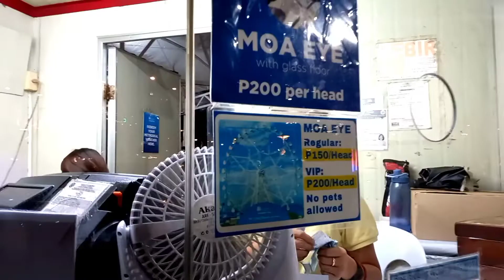Gimikan sa MOA back to normal na,/Part2/MOAGIMIKAN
hi,,guys!! ituloy po natin ang part2 ng aking pag punta sa mall of asia,talagang napaka ganda ng mga tanawin dito,lalong na kapag ikaw ay pagod at na lulungkot,punta lang po kayo sa lugar na ito,upang kayo po ay maka pag relax,,At kung nagusthan nyo naman ang vedio kung ito ay wag nyo pong kalimutan mag share,like,at subscribe,salamat po,,god bless...